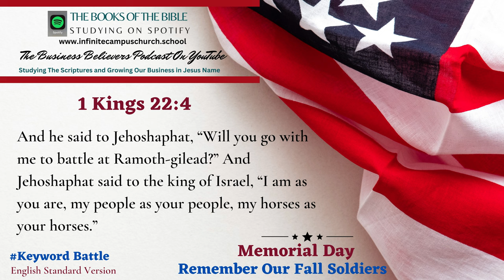Small Business Believers YouTube Podcast Memorial Day Playlist The Book of 1 Kings 22:4.